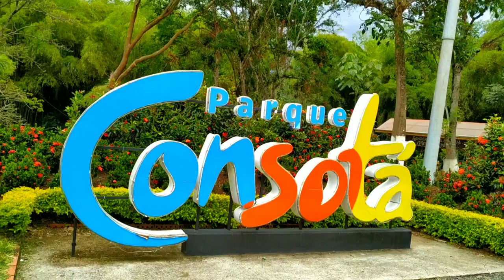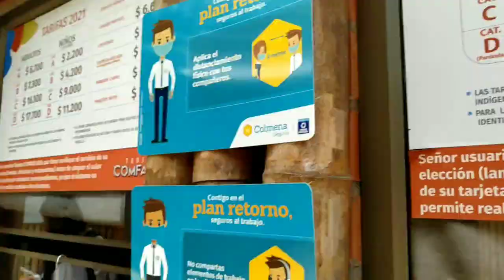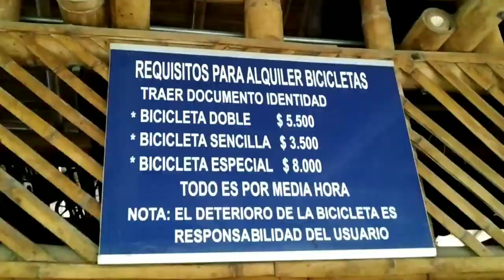Parque consota Pereira risaralda // Piscina con Olas 🏄 toboganes triples, Arca de noe y mas Colombia